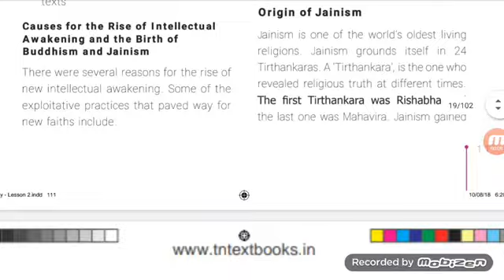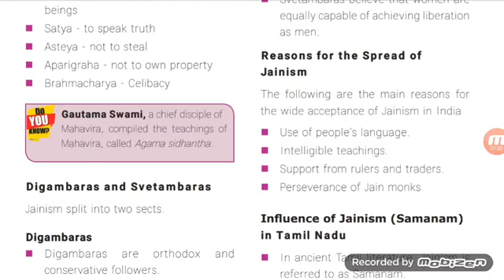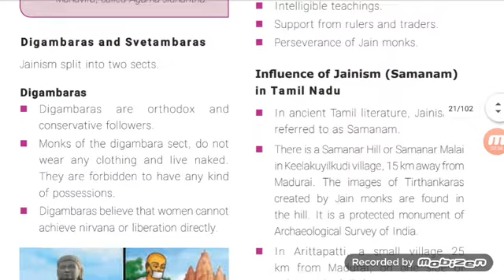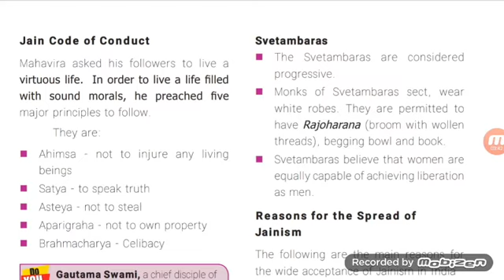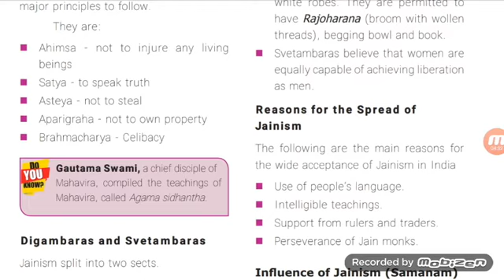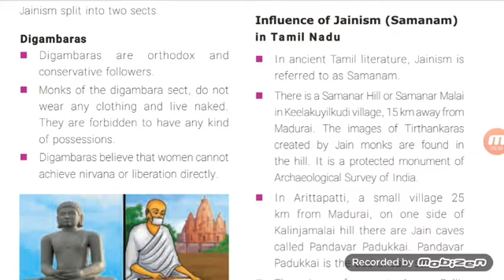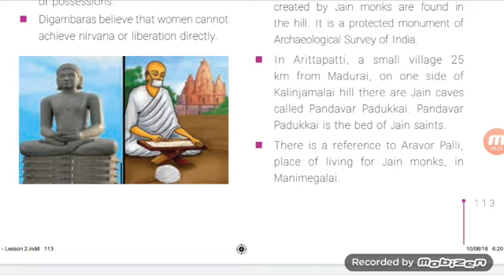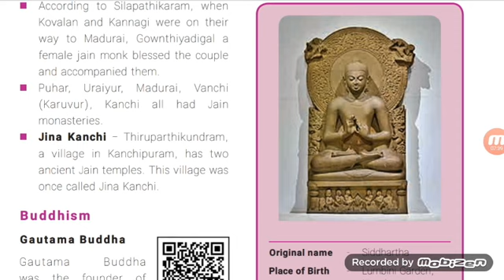6th social science term2 History lesson 2 Great Thinkers and New Faiths part 2